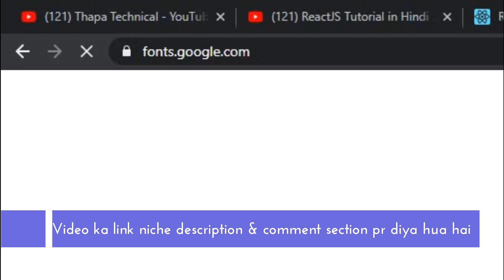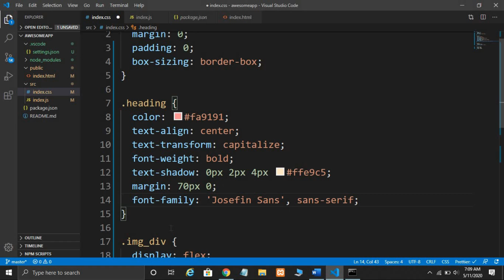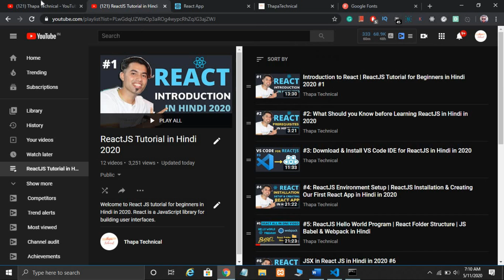How to use Google fonts in React JS Application in Hindi in 2020 #15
Welcome, How to add custom google fonts in react js application in Hindi. Also, How to use google fonts in the React js project?